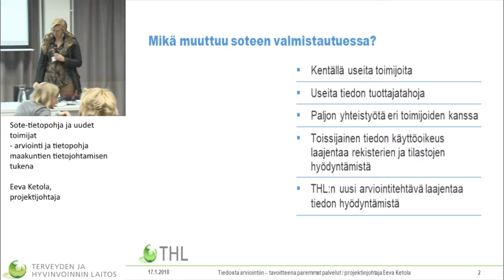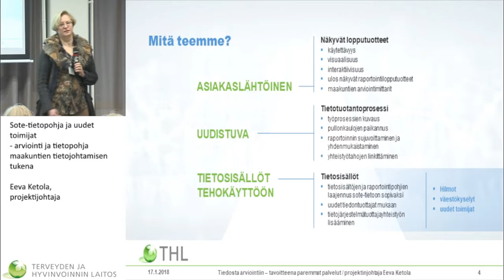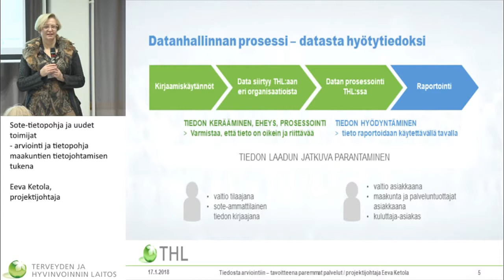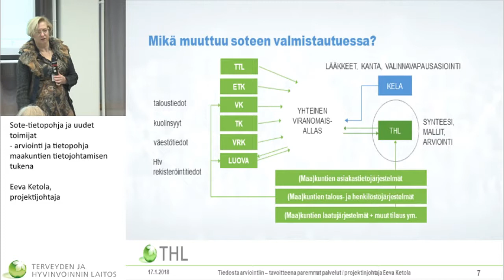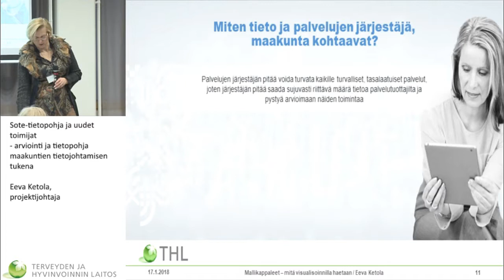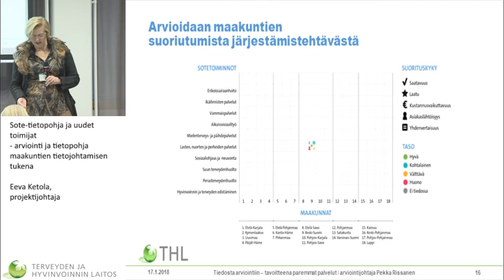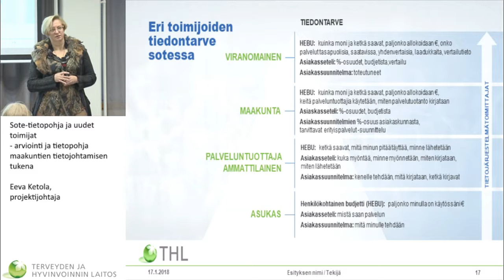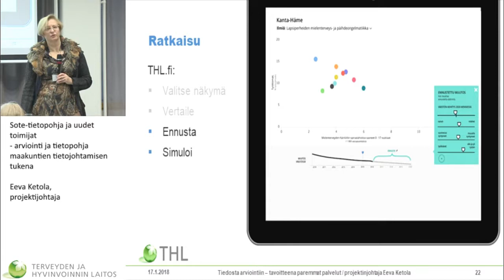Sote-tietopohja ja uudet toimijat – arviointi ja tietopohja maakuntien tietojohtamisen tukena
Sote-uudistus ja THL:n tietopohja
– THL:n ja tietojärjestelmätoimittajien tapaaminen

Eeva Ketola, projektijohtaja